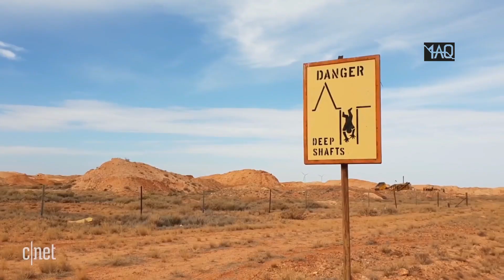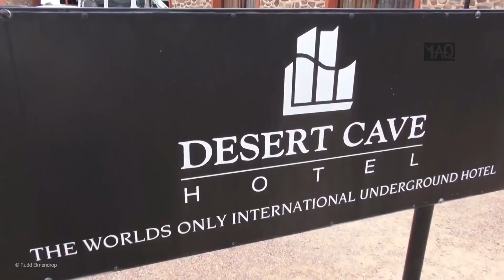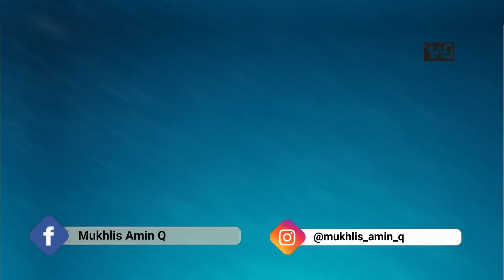Inilah Kota Bawah Tanah Yang Terletak di Bawah Gurun Pasir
Kota ini tersembunyi di bawah gurun pasir yang gersang, dan ternyata kota itu ditempati oleh sejumlah penduduk yang berdiam diri di sana,...

dan mereka membuat itu bukan tanpa alasan...

simaq saja videona